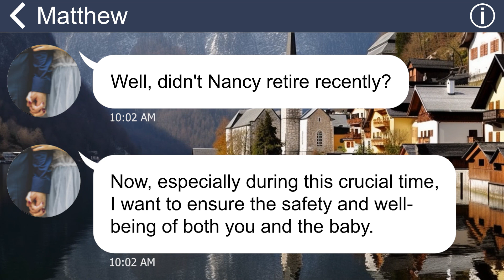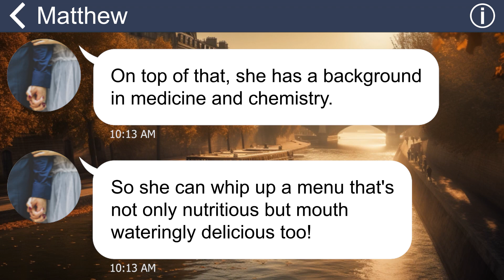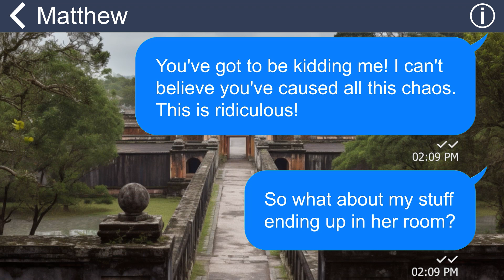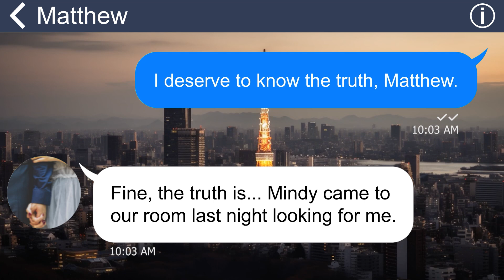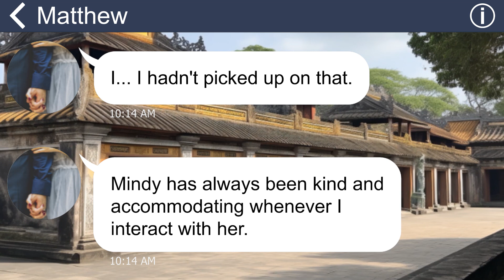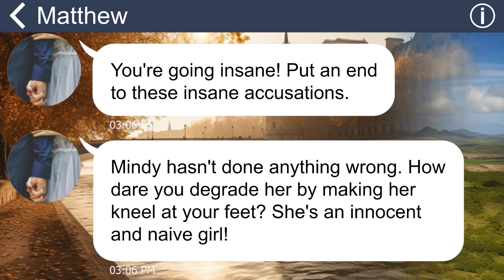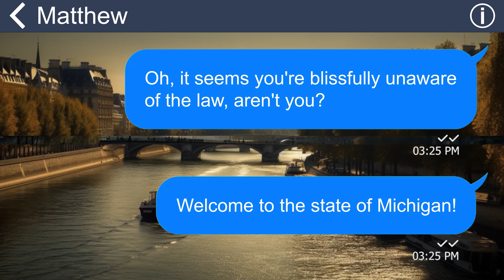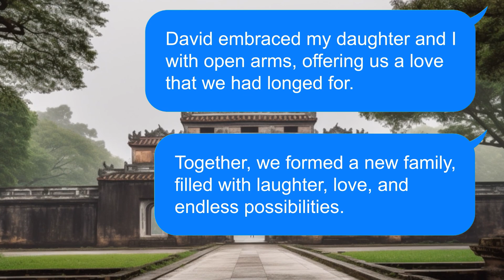[Apple] Hubby and lover play the roles of master and maid in our house. I turned it into a TRAGEDY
My husband recently hired a new maid for me since I'm expecting a baby and unable to handle the household chores myself. However, ever since this maid arrived, I have been experiencing strange hallucinations and numerous other health issues.